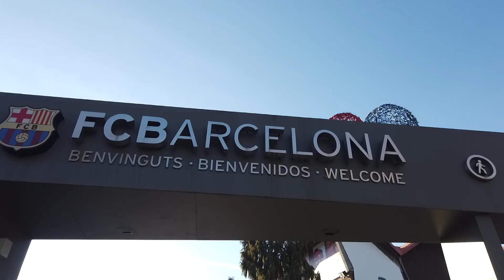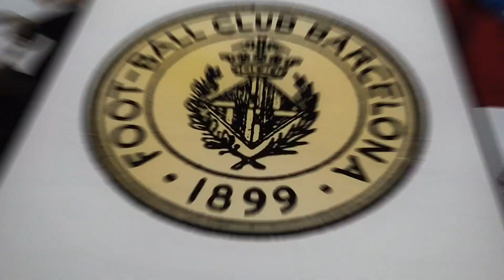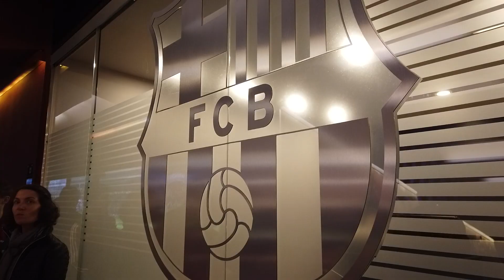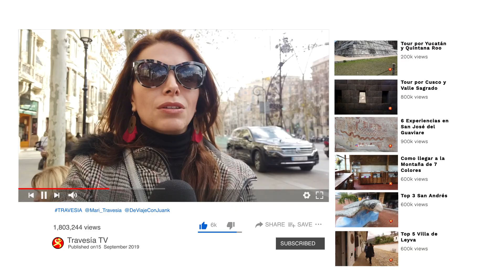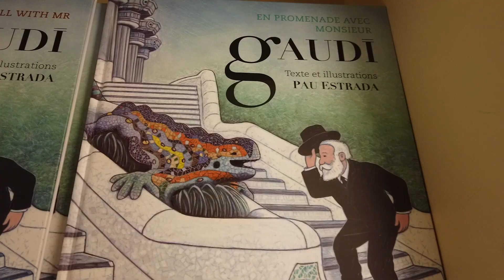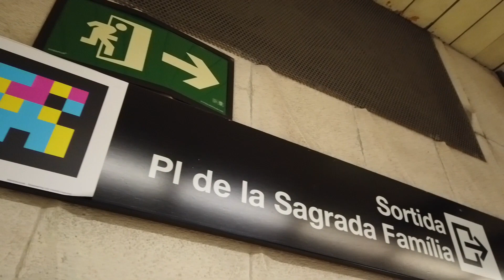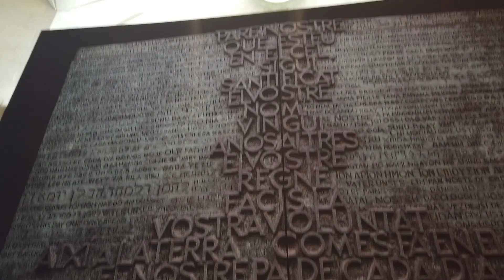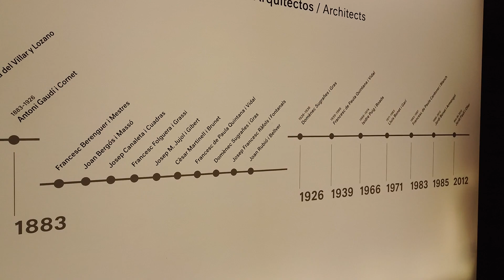La mejor guía de viaje por Barcelona!!✈️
Hola Traviesos!!!  Solo se necesita fijar los ojos en alguna de las místicas construcciones, para empezar a enamorarse de Barcelona.

La ciudad de Barcelona atrae a más de diez millones de turistas por año. Seguro que sus pobladores no son los más felices estrellándose en las calles  con cuánta persona quedan atónitas apreciando simples edificios pero con historias increíbles por dentro. Será la magia de Gaudí que está presente en toda Barcelona, pues millones de personas buscan conocer sus obras urbanísticas algunas declaradas como patrimonio de la humanidad.

Una ciudad para comer bien, para entretenerse en cada rincón, para disfrutar incluso de una hermosa playa y para tener un encuentro espiritual con la creación.

Escúchanos en radio todos los sábados de 3 a 4 de la tarde hora Colombia